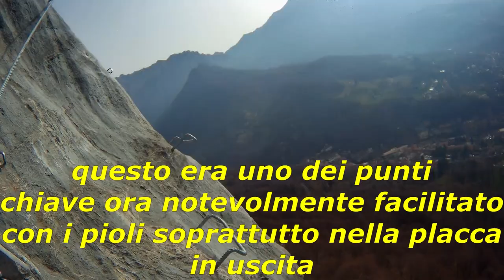ferrata Medale nel nuovo Restyling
Video descrizione della ferrata con le nuove modifiche.